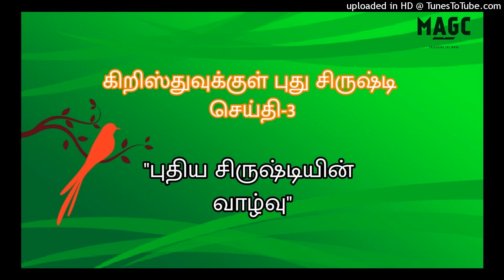கிறிஸ்துவுக்குள் புது சிருஷ்டி செய்தி-3 "புதிய சிருஷ்டியின் வாழ்வு"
புது சிருஷ்டியை பற்றிய வேத பாடம்
by Pastor A.Thomas, Mahima AG church, surat

தமிழ் மொழியாக்கம் by Sister Esther Jaykumar, Ichchapore, surat